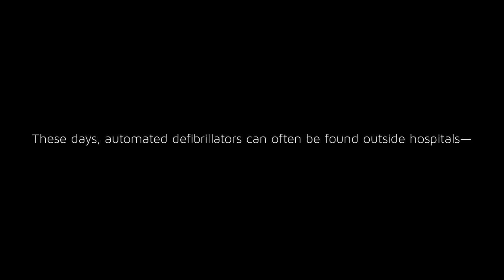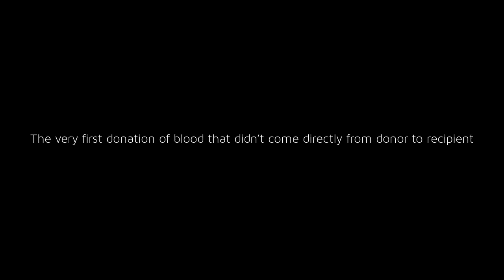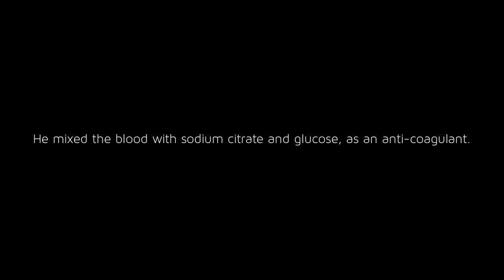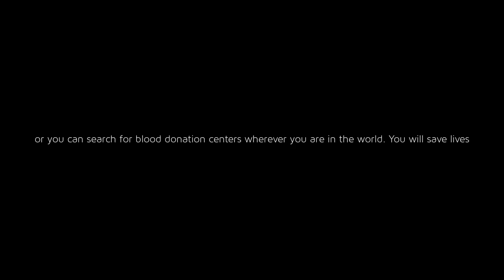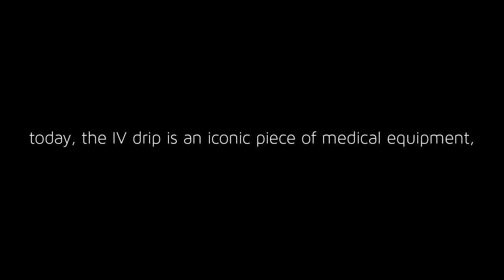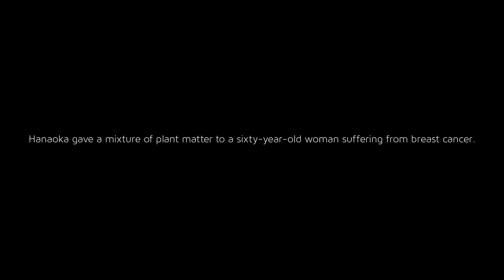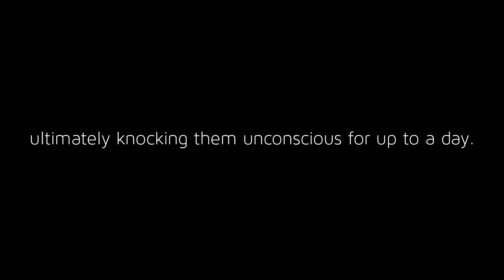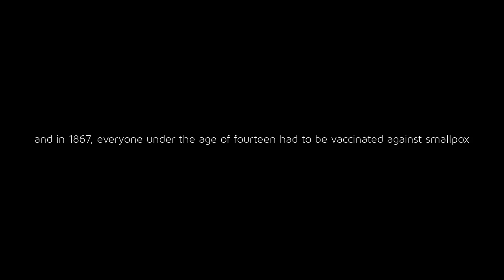top "firsts " of Medicine history